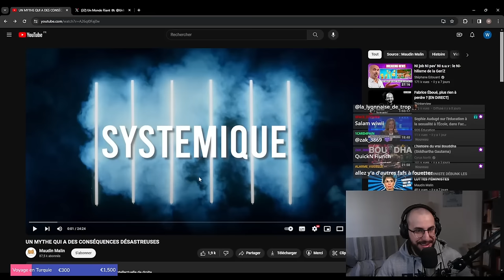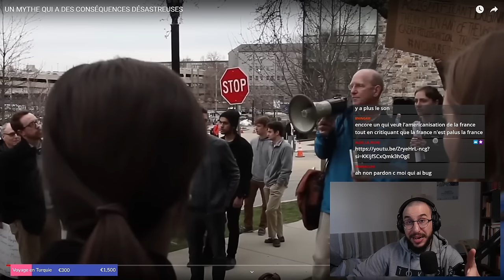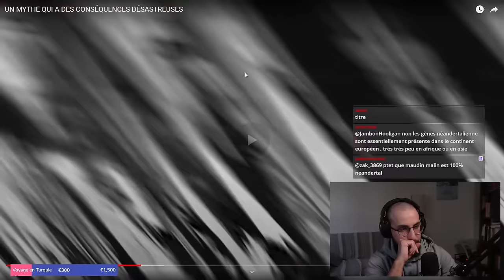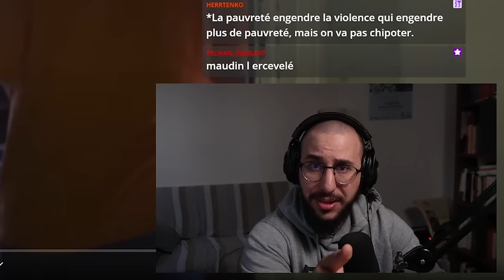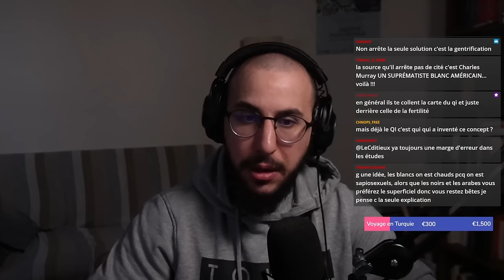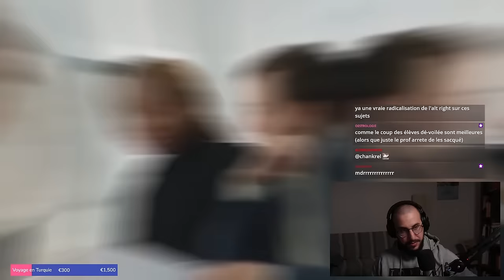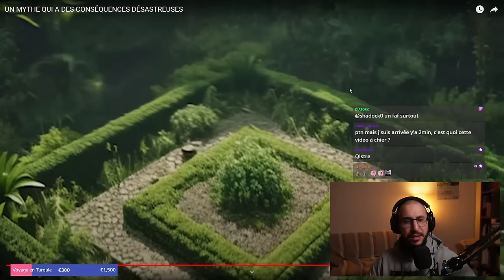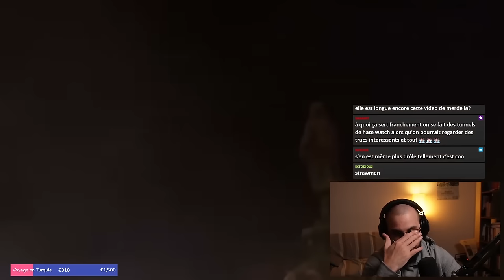MAUDIN MALIN raconte encore N'IMPORTE QUOI sur le QI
Ma chaîne twitch :
Ma page twitter :

Montage : Lethar
Miniature : Mouffette
BG : Moi